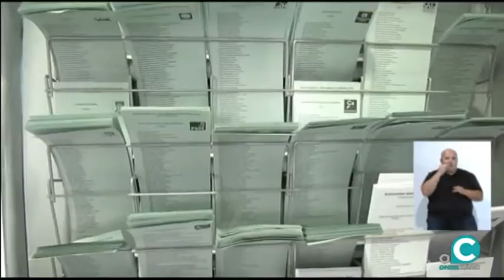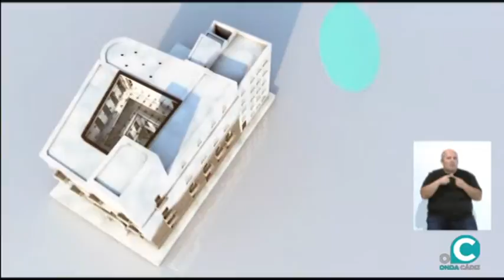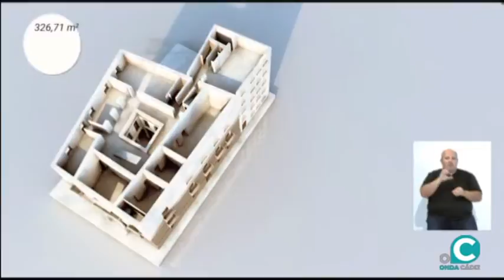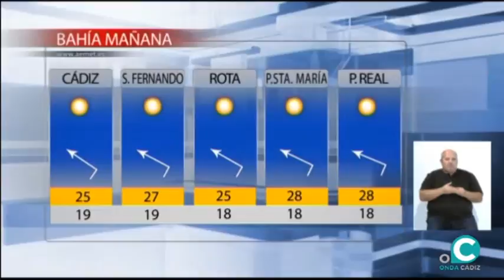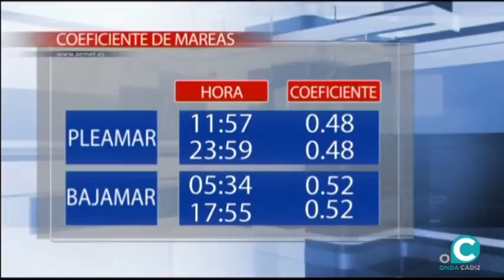NOTICIAS O CÁDIZ 27 05 19 AVANCE